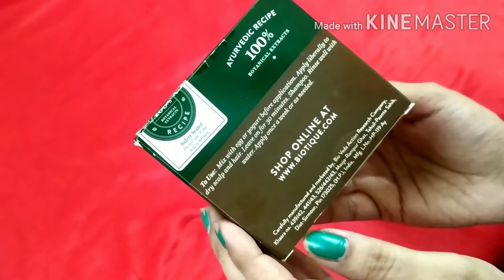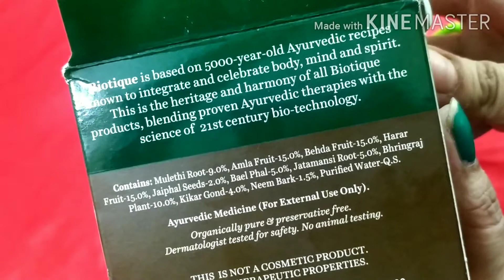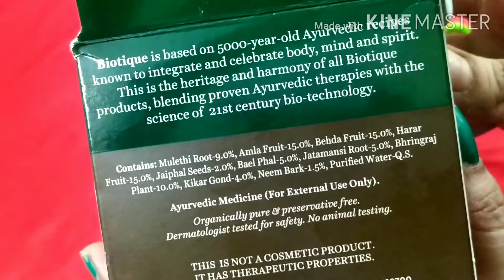Complete Hair Mask For Hair Fall & Hair Regrowth/ 100% effective/ Review & Demo/natural hair mask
Hello dosto
🤗 huge welcome to our youtube family.
Thank you so much. You Guys give me huge Love and Support.

अगर आप नये हो हमारी youtube फैमिली में A 🤗 Huge welcome to our you tube family 👬👬👭👭👭👫👫👫